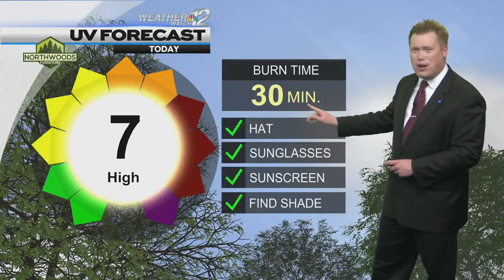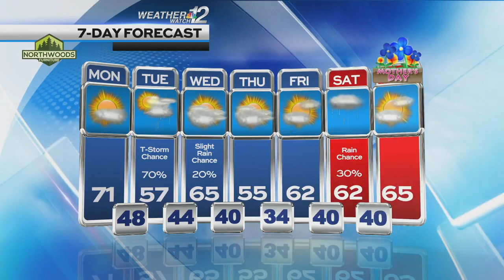Devin's Monday Forecast 5/6/24